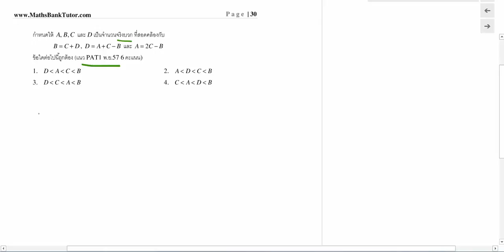จำนวนจริง ข้อ 53 Pat1 Nov57 ข้อ 30